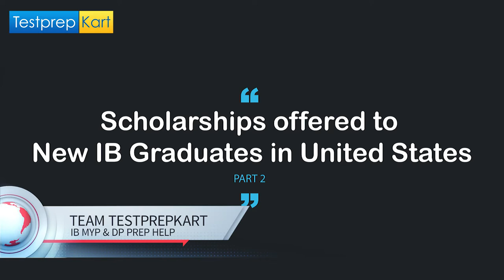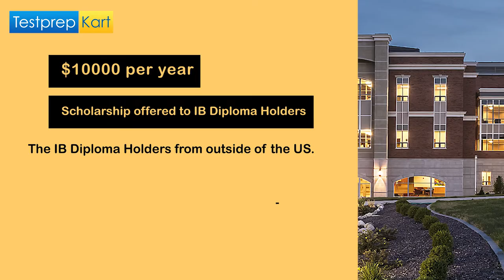Scholarships in United States for new IB Graduates - Part II 🤩🤩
After two tough years of the IB Diploma Program, it is good to know about the scholarships being offered basis your IB Diploma score. Many universities in the United States offer scholarships to the new IB graduates, on fulfilling the eligibility criteria, in this video, a few of them have been mentioned with the provided scholarships the universities have to offer.

TestprepKart is famous for its MYP and DP both online coaching programs all over the world. We have been providing our service for 7 years.

Currently, we have 900+ students under our MYP Grade 9  & Grade 10 coaching program from Mid-east countries like Oman, Qatar, Bahrain, Kuwait, Saudi Arabia, and the United Arab Emirates (UAE) and also from South-East countries like Thailand, Singapore, Malaysia, Indonesia, etc..

Or post your questions in the comment section below.